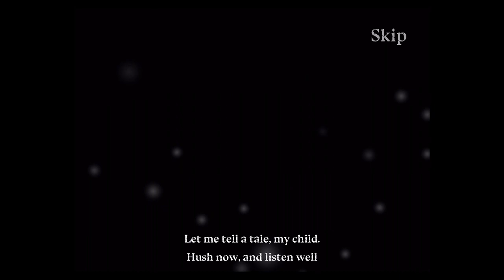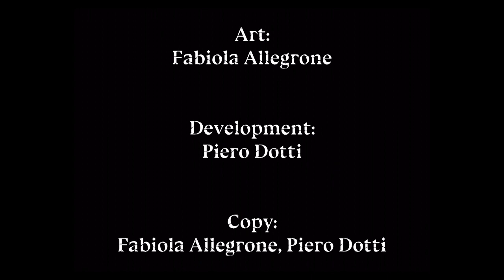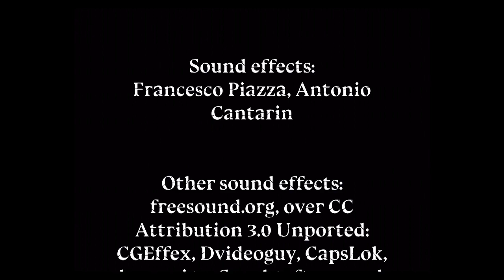Little Briar Rose: Complete Walkthrough Guide & iOS iPad Air 2 Gameplay (by Mangatar)